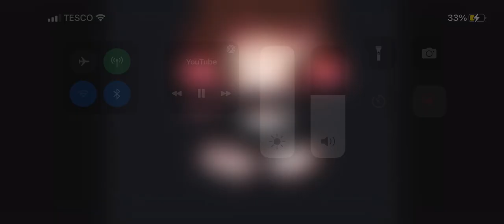Poor little thing………..